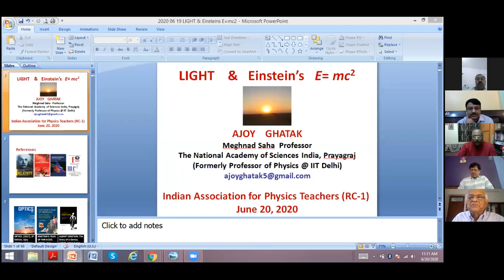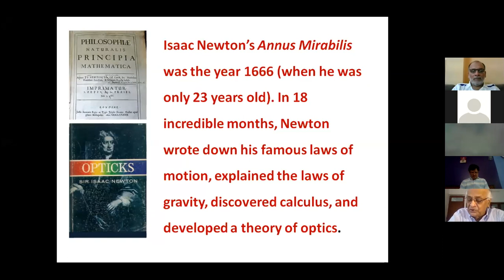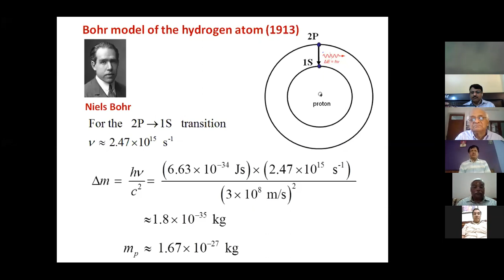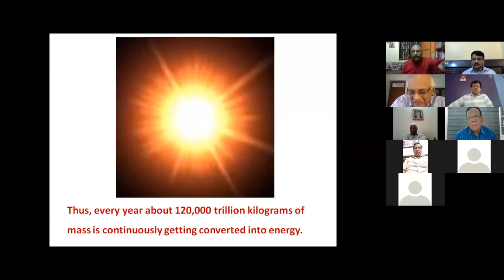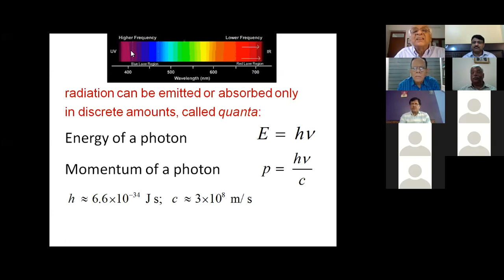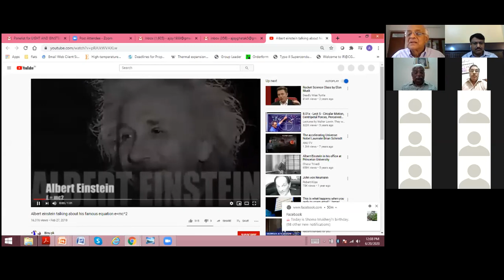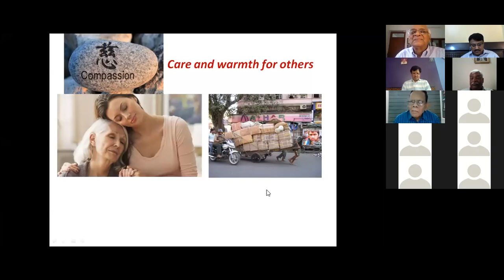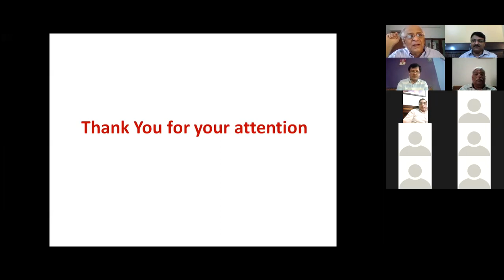Light and Einstein's E=mc^2 by Prof. Ajoy Ghatak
Online Webinar on 20th June 2020 organized by IAPT RC-1